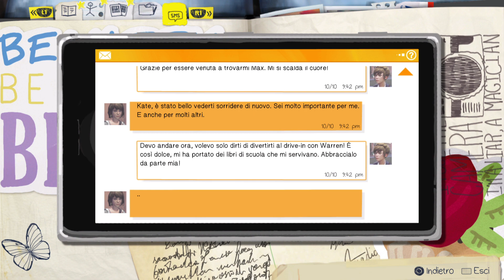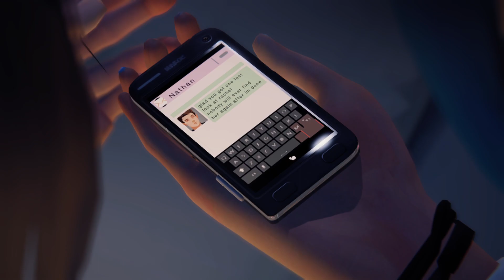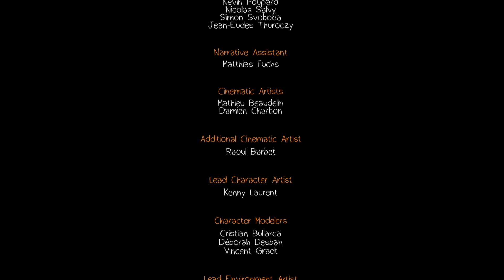Life Is Strange (Episodio 4) #4 Walkthrough "Colpo di scena"